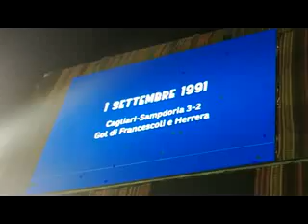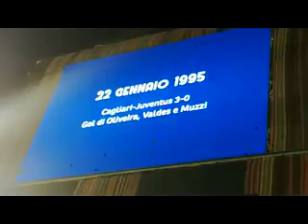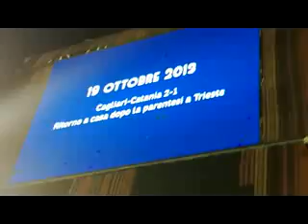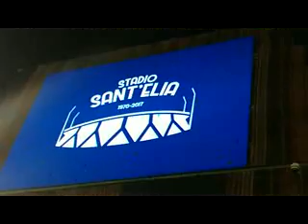THE LAST MATCH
Ultimo saluto al Sant'Elia.47 anni di vita, rimanendo solo dei
 ricordi.part.8